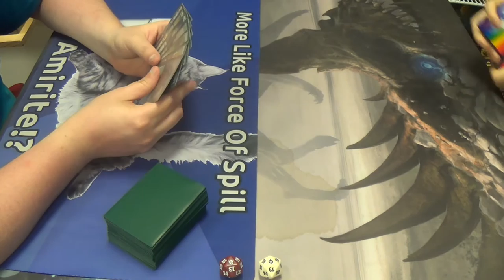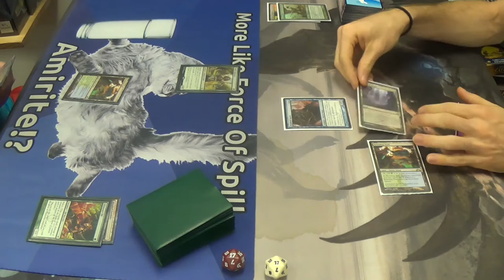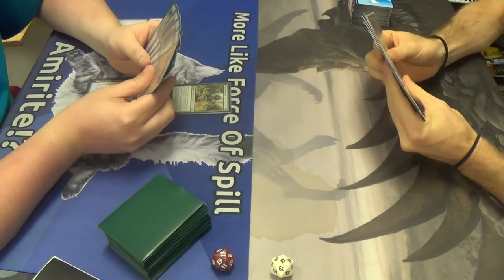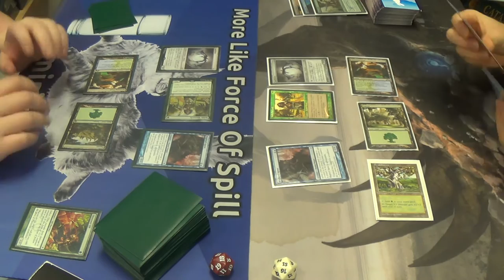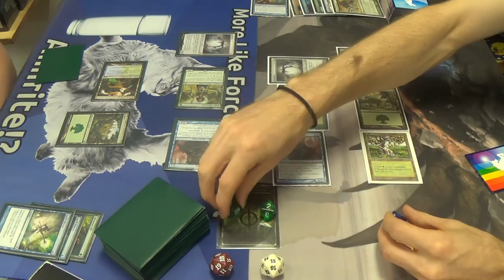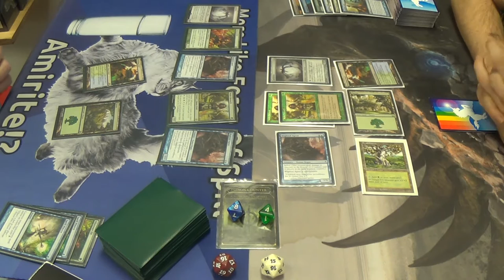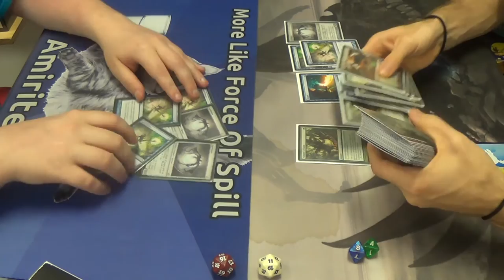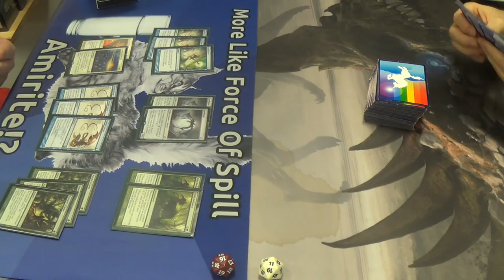Modern Magic — Simic Infect Mirror — Rematch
Another mirror match! Can he really usurp my throne of infect?

Decklist time! (Grab your friends!)
Creatures
4 Glistener Elf (forget alphabetical order when the creature is this good)
1 Blight Mamba
4 Blighted Agent
4 Noble Hierarch
1 Spellskite
Enchantment
1 Wild Defiance
Instants
2 Apostle's Blessing
3 Become Immense
4 Might of Old Krosa
4 Mutagenic Growth
4 Vines of Vastwood
Sorceries
3 Distortion Strike
4 Gitaxian Probe
2 Sleight of Hand (which were never drawn the whole day)
Lands
2 Breeding Pool
2 Forest
4 Inkmoth Nexus
4 Misty Rainforest
2 Pendelhaven
4 Windswept Heath
1 Wooded Foothills
Sideboard
2 Apostle's Blessing
1 Carrion Call
3 Dispel
1 Dryad Arbor
1 Hurkyl's Recall
4 Nature's Claim
2 Spell Pierce
1 Spellskite